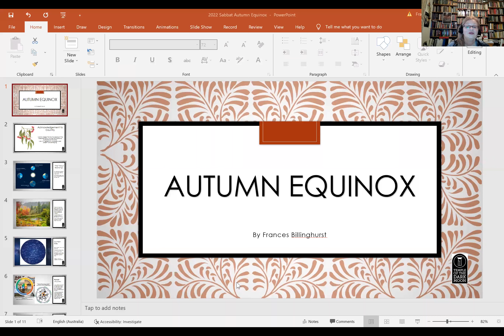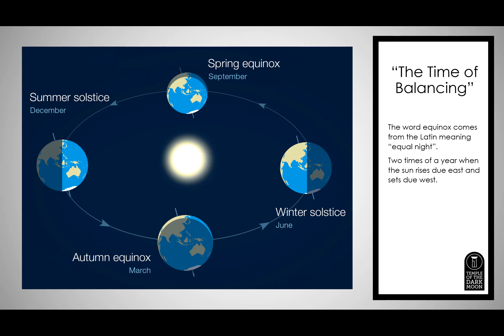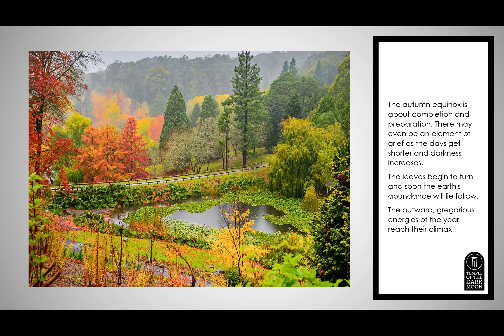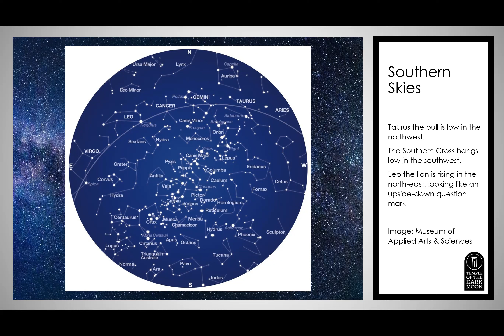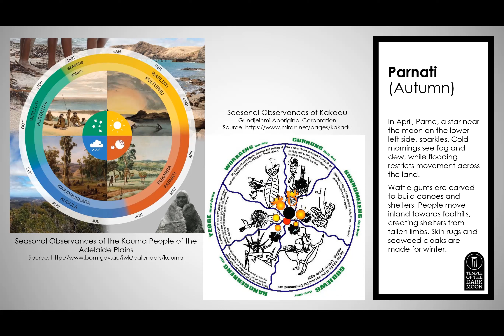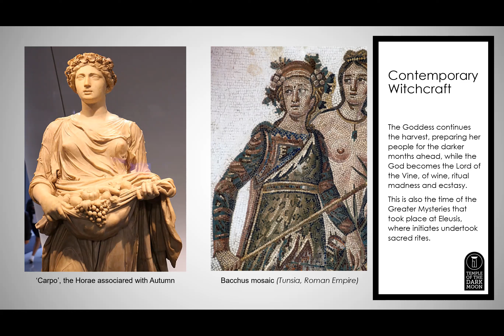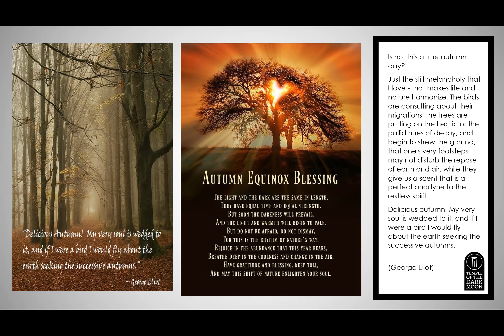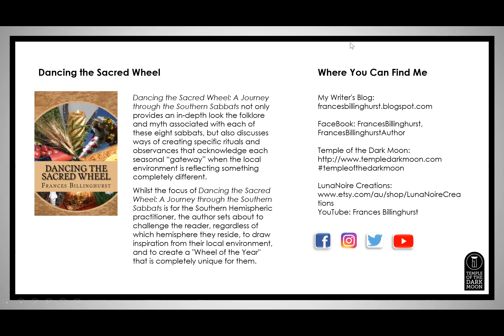Autumn Equinox - The Second Harvest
An exploration of the second harvest sabbat (seasonal festival), the Autumn Equinox, and how to connect to this sabbat in the Southern Hemisphere.

The content is based on the corresponding chapter ‘Autumn Equinox: Time of Ecstasy’ from my book, "Dancing the Sacred Wheel".

Chief Magick Maker and HPs at the Temple of the Dark Moon